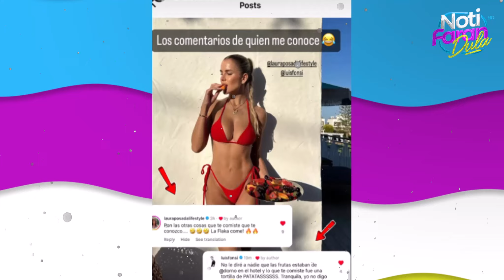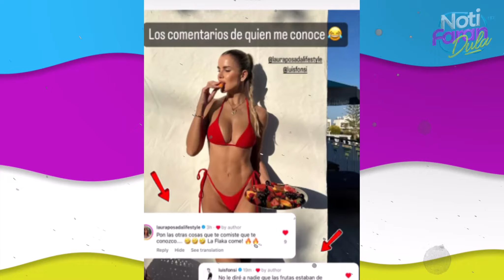Águeda López presume su cuerpazo en bikini y Luis Fonsi la delata con este franco comentario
El cantante boricua dejó claro cuánto conoce a su esposa al revelar la historia detrás de la sensual fotografía.
Si quieres mantenerte informado de todas las novedades que pasa en el mundo, estas en el canal correcto, chismes de tus artistas favoritos, farándula, noticias, espectáculo, moda y mas.